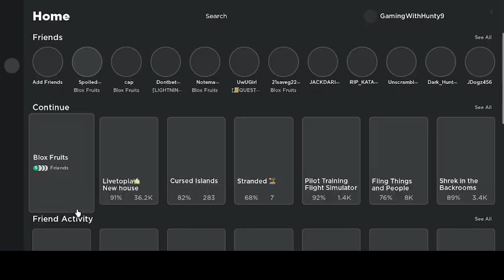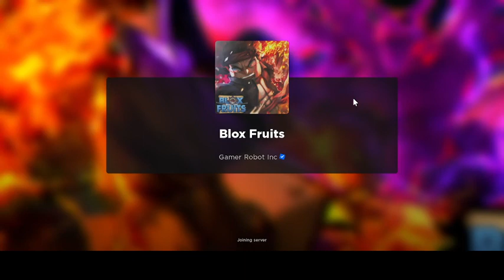FULLY AWAKENED BUDDHA IS NUTZ.....